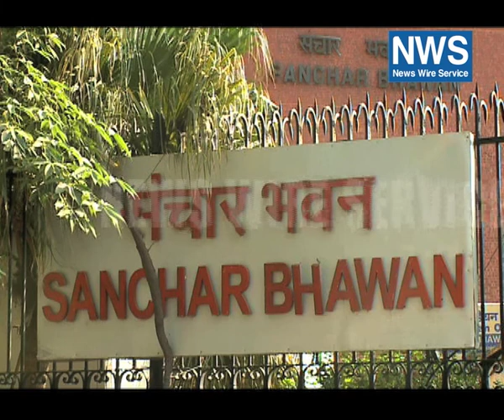INDIAN MINISTER UNDERLINES IMPORTANCE OF IPv6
India's communication minister Kapil Sibbal on Wednesday underlined the importance of IPv6 for India.